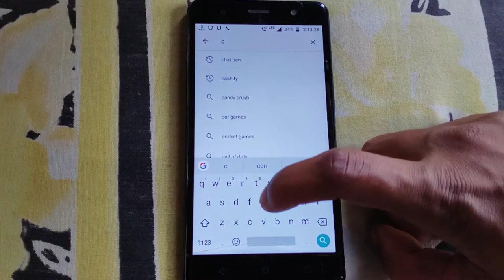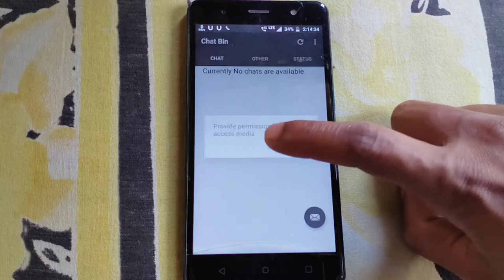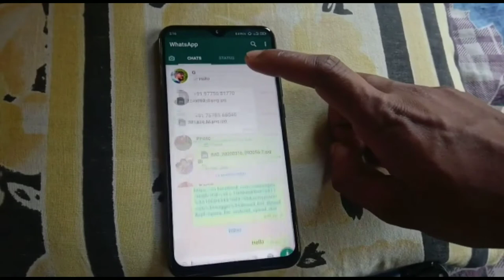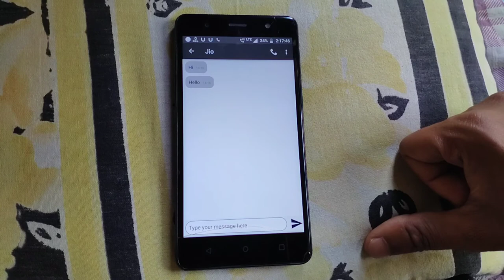What's app এর ডিলিট এসএমএস দেখে নিন। How to seen delete sms in what's app.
টো বন্ধু রা আমি এই ভিডিও টা তে দেখিয়ে ছি, জে কি করে আপনি whats app এর ডিলিট sms দেখতে পারবেন, টো বন্ধু রা ভিডিও টি ভালো করে সেশ পর্জন্ত দেখুন সব কিছু বুঝতে পারবেন, আপ নাকেও কেউ এসএমএস করে ডিলিট করে দিলে আপনিও সে এসএমএস টি দকতে পারবেন, টো বন্ধু রা ভিডিও টা সেশ পর্জন্ত দেখুন আর ভিডিও টি ভালো লাগলে একটা লাইক করে দেবেন।আর আমার চ্যানেল টি সাবস্ক্রাইব করে বেল নটি ফেকশন টি অল এ সেট করে দেবেন।